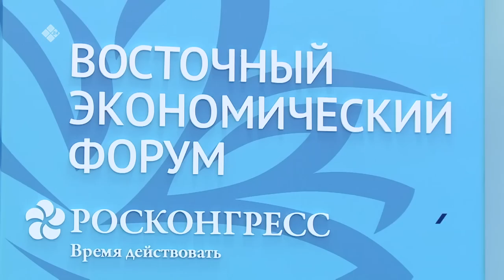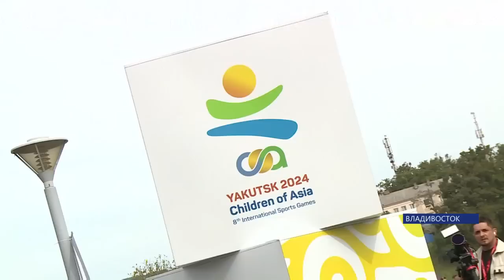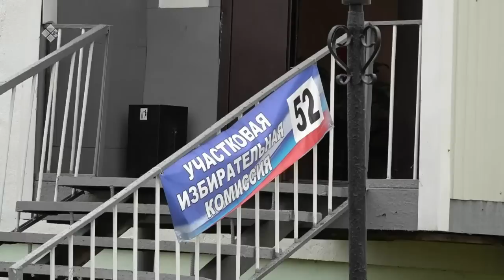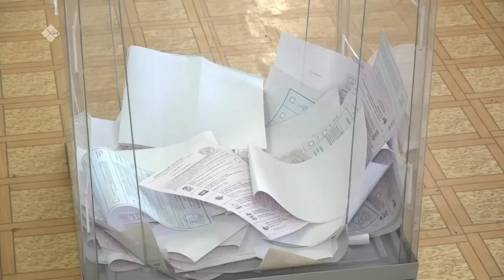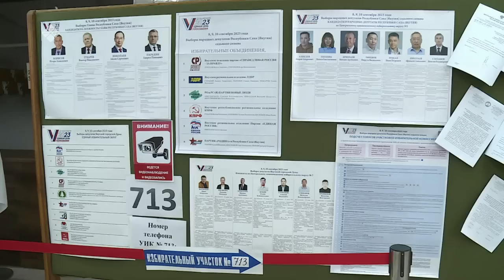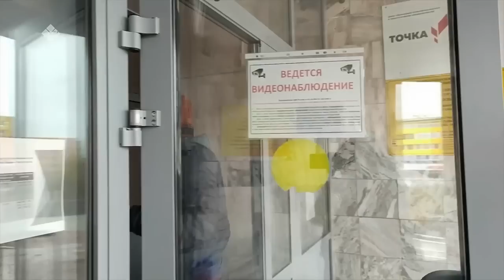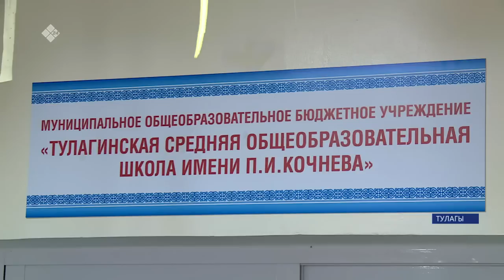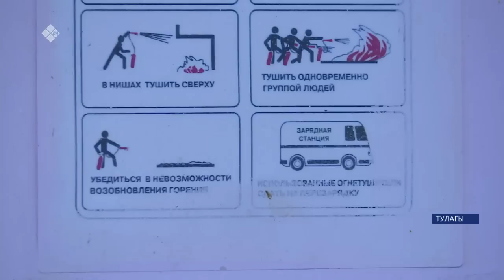Күнтэн күн. «Саха Сирэ» информационнай биэрии (16.09.23)